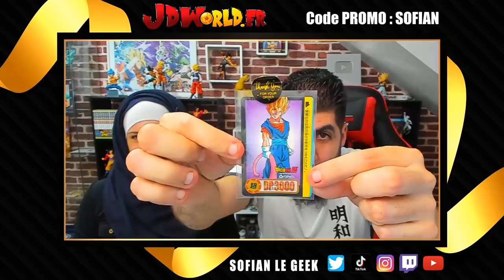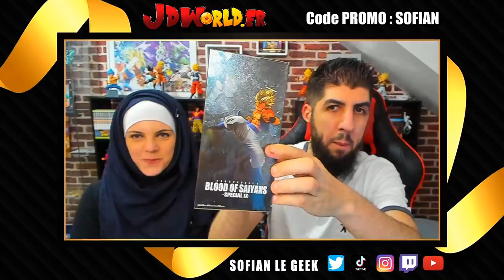INCROYABLE Duel INVOCATION GOHAN SSJ2 LF REVIVE DB LEGENDS !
Duel INVOCATION sur le jeu DBLEGENDS vs Ludivine pour GohanLF SSJ2 Revive